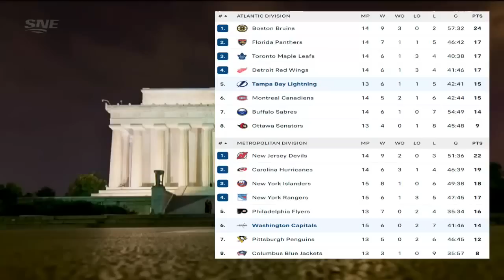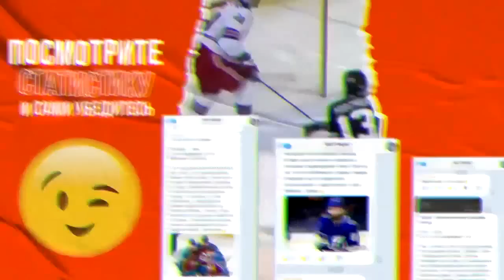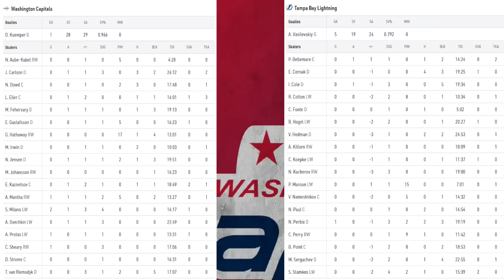Вашингтон – Тампа-Бэй / Обзор матча / 12.11.2022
Washington Capitals - Tampa Bay Lightning
НХЛ - регулярный сезон 2022-23
Стадион: Кэпитал Уан-Арена (Вашингтон, США)
вместимость: 18573

Вашингтон-
11 Манта (Эллер)
28 Милано (Карлсон)
35 Протас (Фегервары, Дженсен)
45 Шири (Милано, Манта)
58 Милано (Овечкин, Кузнецов)

Тампа-Бэй-
53 Пербикс (Коул, Бельмар)